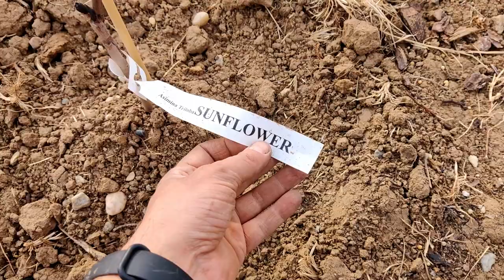Infiintare Livada - Asimina Triloba -PAW-PAW- 2022 (1)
Am infiintat o minilivada cu 20 de pomisori de Paw Paw, banana nordului se mai numeste la noi. Un pom exotic si rezistent la inghet, rezista pana la aproape -20 de grade C.
Livada a fost infiintata in 2022